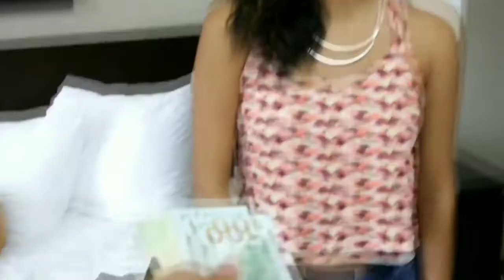Backroom Casting Couch Czech Casting #194 #2021